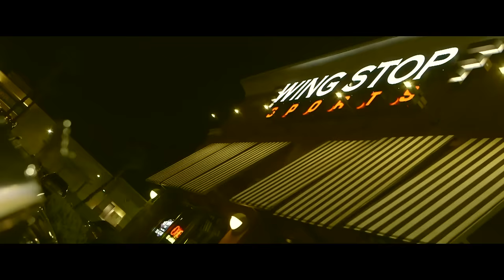Rick Ross - Hood Billionaire (Music Video)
[DRE films, dir.]

HoodBillionaire In Stores Now smarturl.it/HoodBillionaire